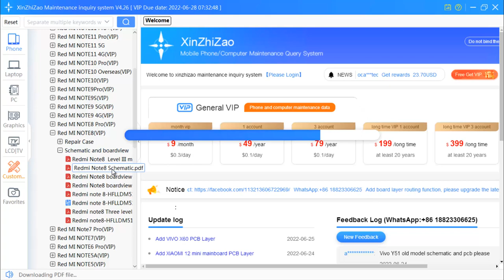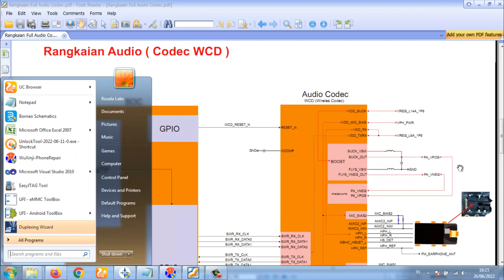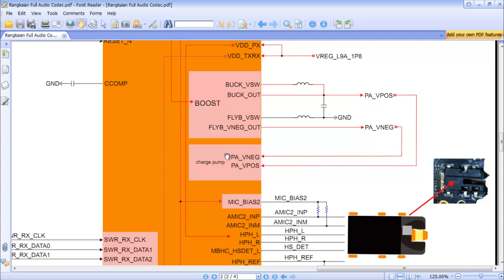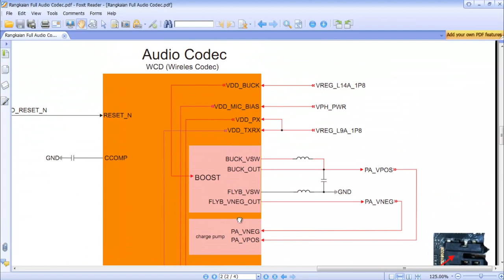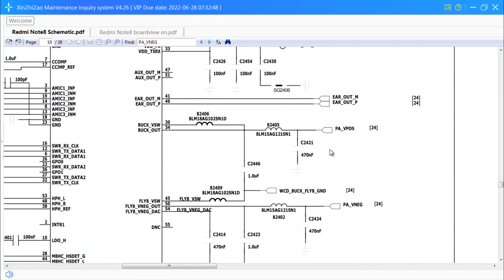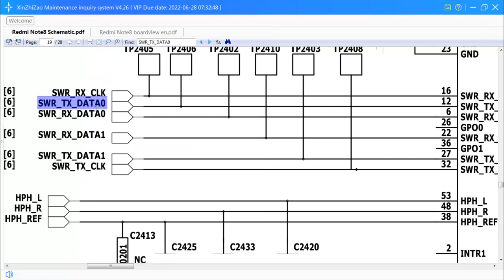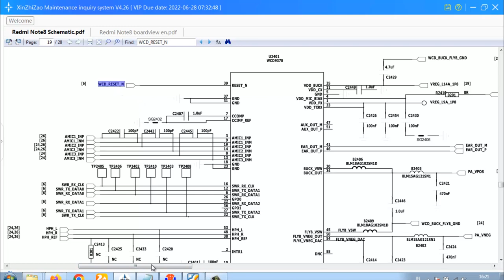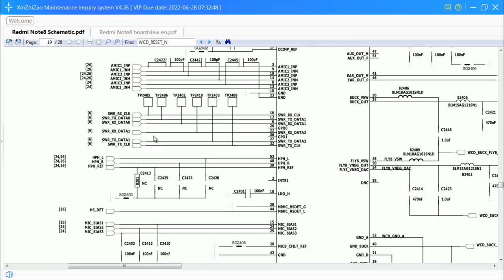Metode Mencari Syarat Kerja Audio Codec WCD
TRAINING ONLINE ROSELA LABS BERBASIS VIDEO CONTEN

PILIHAN ACTIVATION TERJANGKAU,TIDAK ADA PERBEDAAN DARI ISI MATERI,HANYA MASA  AKSES YANG MEMBEDAKANSESUAI KEINGINAN DAN KEMAMPUAN.

Biaya Activation Masa Akses:
1 Bulan IDR.210.000
2 Bulan IDR.420.000
3 Bulan IDR.630.000
4 Bulan IDR.840.000
5 Bulan IDR.1.050.000
6 Bulan IDR.1.260.000
7 Bulan IDR.1.470.000
8 Bulan IDR.IDR.1.680.000
9 Bulan IDR.IDR.1.890.000
10 Bulan IDR.IDR.2.100.000
11 Bulan IDR.IDR.2.310.000
12 Bulan IDR.IDR.2.500.000

Untuk memudahkan para peserta,Rosela Labs menyusun materi kurikulum secara terperinci,step by step,agar bisa lebih mudah dalam memahami system kerja rangkaian,system kerja ponsel dan komponen-komponen yg ada di smartphone.

Sesuai target kami agar materi kurikulum yg kami berikan mampu di serap,Rosela Labs memberikan kemudahan dalam proses belajar dimana video content yg berisi materi pembelajaran bisa diakses kapanpun dan dimanapun baik itu lewat PC(perangkat Computer), Laptop dan Smartphone.

"Repair Hardware Solution" juga disediakan sebagai tujuan dan ditujukan bagi kawan-kawan Teknisi yang ingin menganalisa permasalahan ponsel dengan mudah dan cepat,dalam menganalisa permasalahan pada kasus ponsel di lapangan,karena disediakan titik ukur.

Isi Kurikulum materi silahkan cek di link website kami..!!

Setelah melakukan Registrasi,hubungi Contact Person
dibawah untuk verifikasi akun supaya langsung dapat akses Video Content Training Online Rosela Labs.

Selamat bergabung di Rosela Labs,Video Conten akan selalu di Update.Request Materi Silahkan chat in me